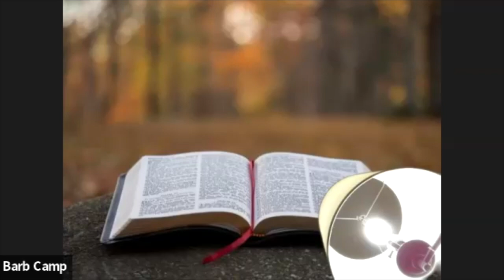Wednesday Night Bible Study | Messiah & King | The Gospel According to Matthew | 10 16 2024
The Sermon on the Mount | Matthew 5 | 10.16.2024